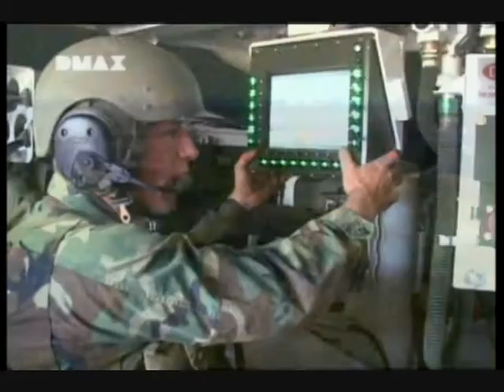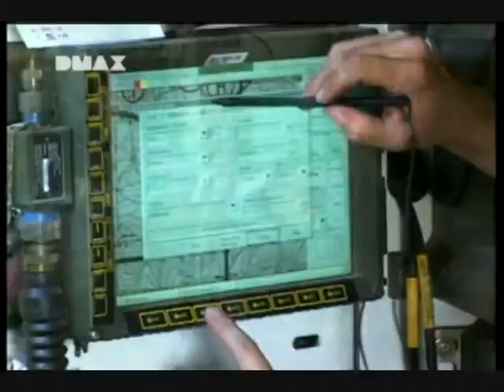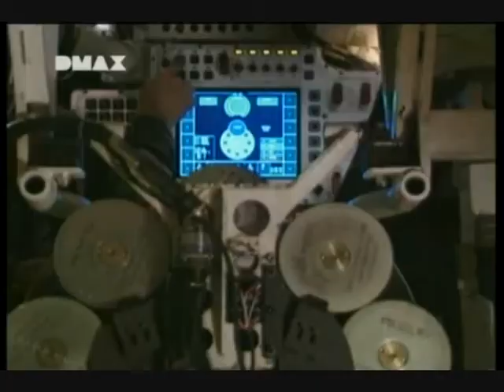Doku | Firepower | Radpanzer & Schützenpanzer